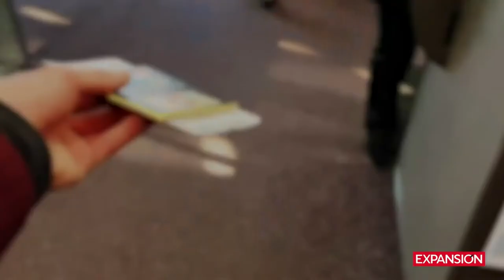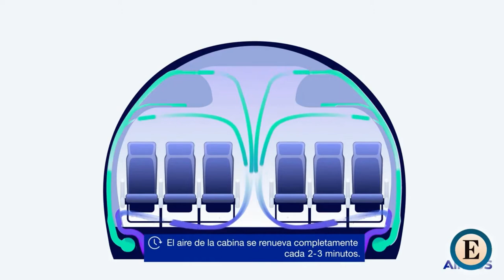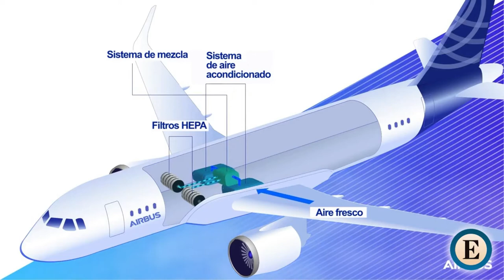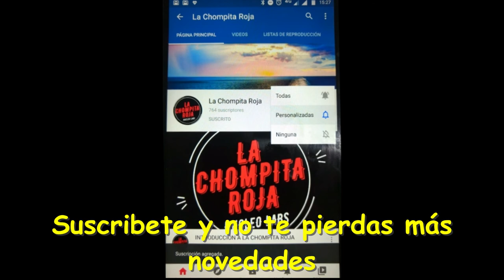REAPERTURA DE LOS VUELOS INTERNACIONALES DESDE PERU - ES SEGURO VIAJAR EN UN AVIÓN - REQUISITOS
Quieres saber si es seguro viajar en un Avión
Sepa sobre los filtros HEPA
Sepa los requisitos y detalles para los vuelos internacionales
Que paises puedo viajar?